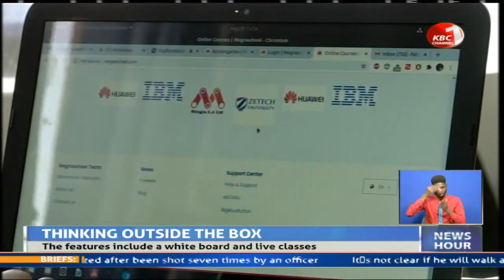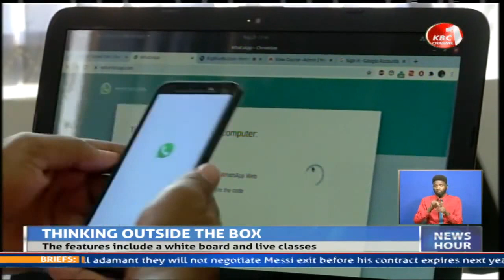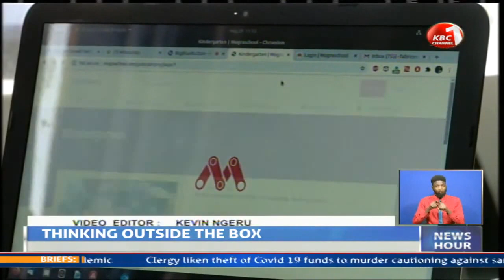Kenyan IT student develops software to promote e-learning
It has been a new normal for the country ever since the coronavirus pandemic was first reported occasioning a host of adjustments including disruption of the education calendar. The decision to suspend learning has presented a unique challenge with some institutions adopting technology as they struggle to surmount the bottlenecks. But amid the disruption, a young Information technology student at a local University has developed an application software that he says could be the best solution yet to the E-learning challenge in the country.